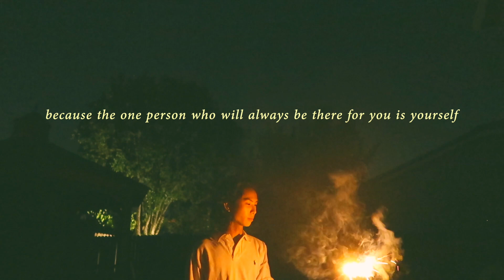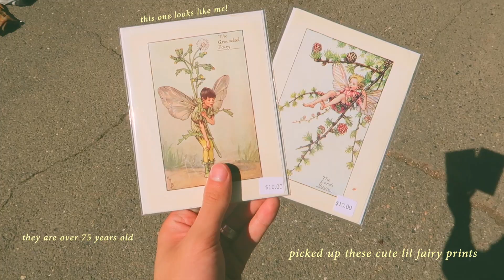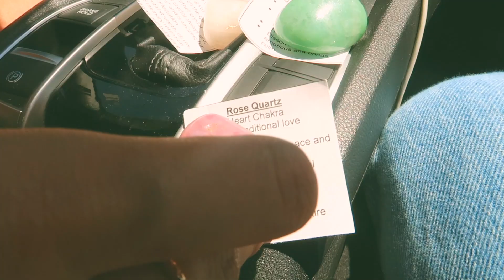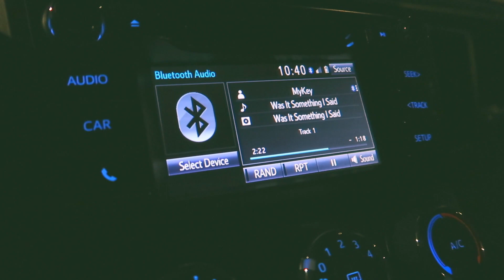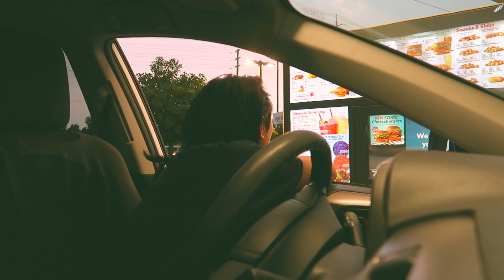the summer before the move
here is my summer of '21: my last summer living at home before i move away for the first time. filled with adventures with friends, pool days, sun kissed skin, and heaving northern california heat. some lonely moments as well, but for the most part the summer wrapped up very nicely.

this one you may notice is drenched with extra nostalgia. i put some subtle details in this vlog to pay homage and "conclude" this era of my life (some old music i used to use, fonts, editing style choices, etc.). i know they aren't really noticeable, but i more so did it for myself so i can look back on and reminisce. i love u guys so much and thank you for supporting me and watching me grow up these past few years.

as i'm posting this, i've already moved and have been in los angeles for a full week. strangely, it feels normal. so maybe it was meant to be? maybe i made the right choice? or maybe i've just been so busy i haven't even had time to think and feel it out. who knows. moving content is coming soon so that's all i'll say for now. i'll catch up with you guys soon. have a beautiful day.

Dustin

I N S T A | @vuongdustin
T W I T T E R | @vuongdustin
T I K  T O K | @vuongdustin
S P O T I F Y | @vuongdustin
D E P O P | @vuongdustin